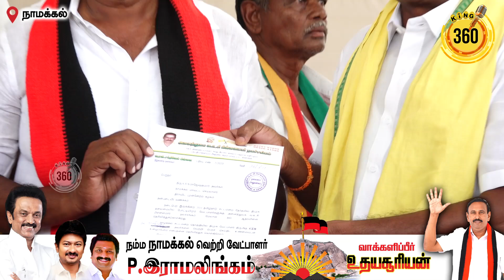திமுகவுக்கு பிரம்மாண்ட வெற்றி.. நாமக்கல் திமுக வேட்பாளர் ராமலிங்கம்|dmk nkldmk |TNElection​2021